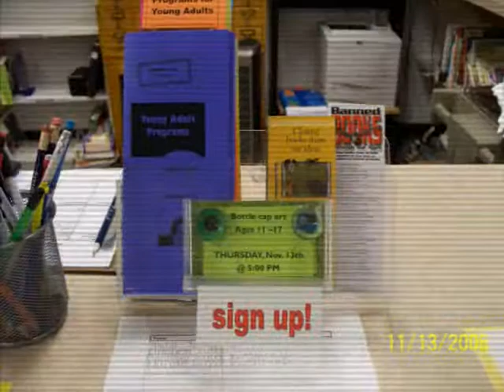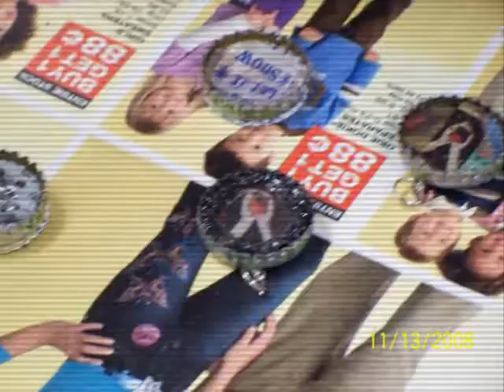Bottle Cap Craft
Senoia Library November 2008 Teen Craft Activity